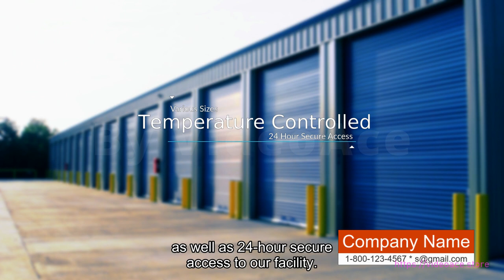Storage Facility & Subtitle